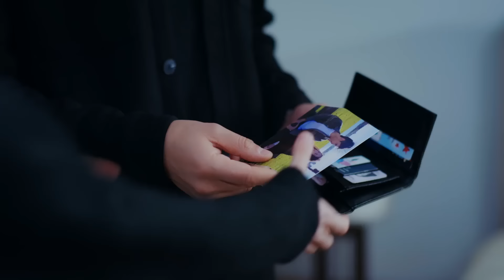Nana’dan gelen aşk titreşimleri 💓 | Emanet 723. Bölüm